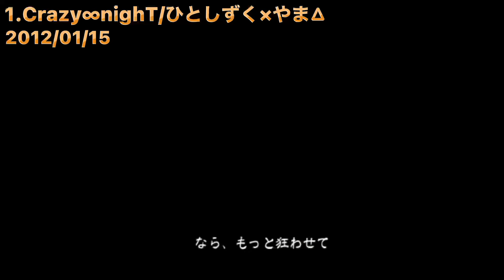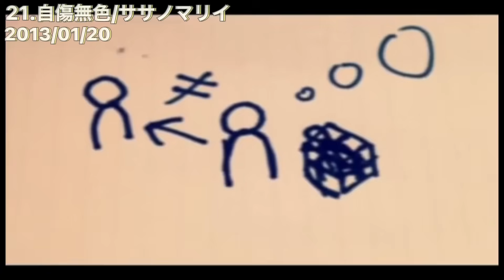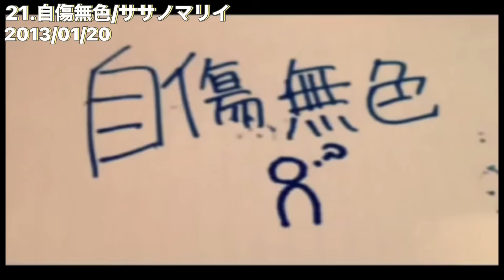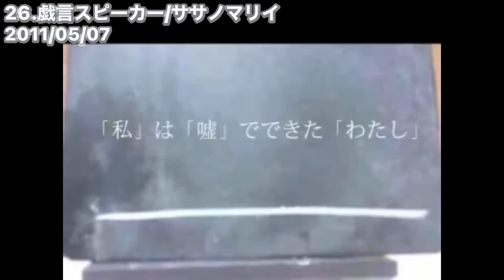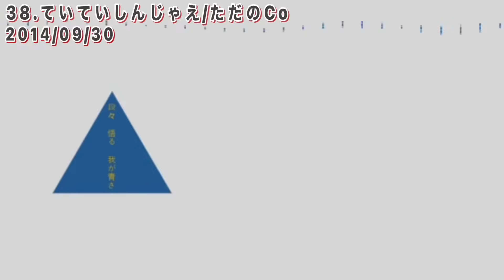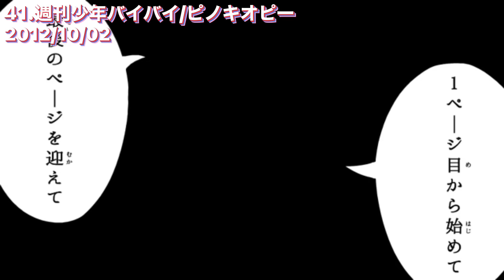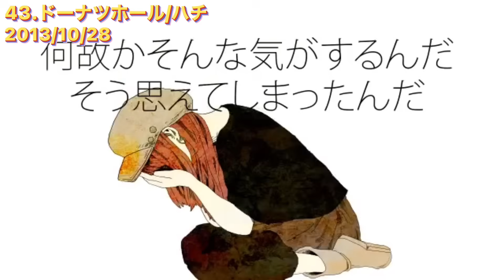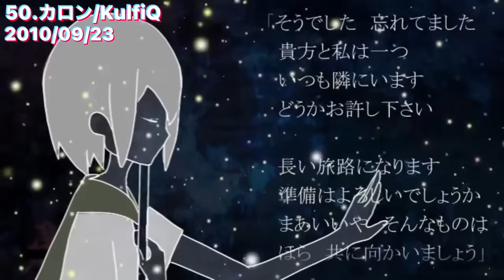うごメモでよく使われていたボカロ曲サビメドレー2【全50曲】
うごくメモ帳でよく使われていたボカロ曲のサビメドレー第2弾を作りました！

投稿日は基本ニコニコ動画にアップされた日付を参考にしています。
※VOCALOIDオリジナル曲以外に、UTAUオリジナル曲も含みます。

‹目次›
0:00 1.Crazy∞nighT/ひとしずく×やま△
0:36 2.ドミノ倒シ/すこっぷ
0:59 3.脳内革命ガール/MARETU
1:30 4.罰ゲーム/くるりんご
2:08 5.骸骨楽団とリリア/トーマ
2:36 6.Happy Halloween/Junky
3:18 7.snow song show/ささくれP×DECO*27
3:53 8.神のまにまに/れるりり
4:28 9.おこちゃま戦争/Giga
4:59 10.オツキミリサイタル/じん
5:36 11.アイシテ/とあ
6:01 12.恋はきっと急上昇☆/のぼる↑
6:31 13.too Cute！/emon(Tes.)
7:04 14.夕景イエスタデイ/じん
7:41 15.パズルガール/とあ
8:22 16.16ビットガール/うしろめたさP
8:58 17.林檎売りの泡沫少女/yukkedoluce
9:41 18.ミルククラウン・オン・ソーネチカ/ユジー
10:09 19.ミュージックミュージック/とあ
10:41 20. 独りんぼエンヴィー/koyori
11:11 21.自傷無色/ササノマリイ
12:04 22.tef/灯下はこ、
12:49 23.共感覚おばけ/ササノマリイ
13:23 24.ロストエンファウンド/ささくれP
13:49 25.ワイトアウト・オーバーライン/ショミ
14:29 26.戯言スピーカー/ササノマリイ
15:14 27.アストロノーツ/椎名もた
16:12 28.従属ふりったー/koyori
16:37 29.理想絵図/ナノリータ
17:03 30.指切り/すこっぷ
17:29 31.うみなおし/MARETU
18:13 32.サイノウサンプラー/koyori
18:38 33.サイバーサンダーサイダー(カバー)/市蔵
19:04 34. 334人の敵/こなたP
19:37 35.ミラーリング/バルーン
20:00 36.モザイクロール/DECO*27
20:20 37.ローリンガール/wowaka
20:55 38.ていていしんじゃえ/ただのCo
21:22 39.ササメク/椎名もた
22:05 40.ンチロギ/菩化鳥
22:31 41.週刊少年バイバイ/ピノキオピー
23:14 42.ネータ/suwowo
23:49 43.ドーナツホール/ハチ
24:22 44.m/es/ピノキオピー
24:48 45.蜘蛛糸モノポリー/ささくれP
25:20 46.アルカリ成人/ただのCo
25:53 47.3年C組14番窪園チヨコの入閣/椎名もた
26:33 48.paranoia/めざめP
27:12 49.メアの教育/清水コウ
27:44 50.カロン/KulfiQ